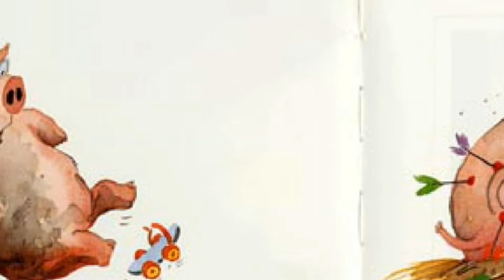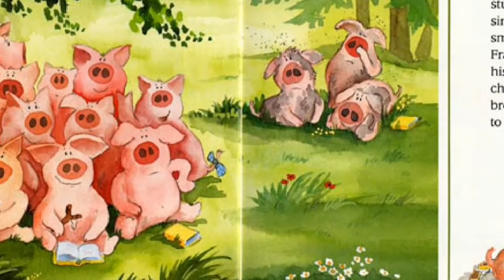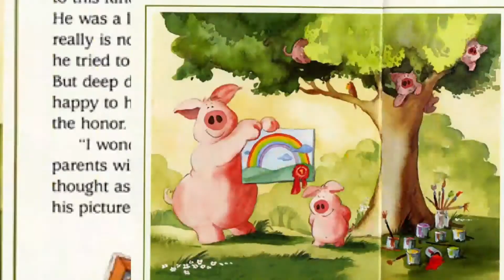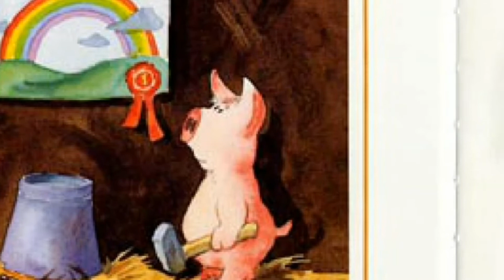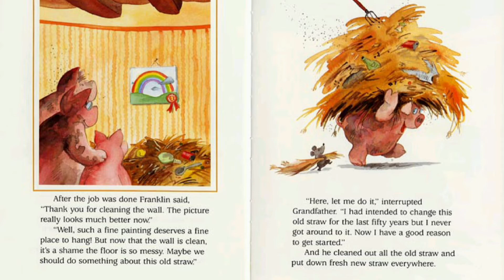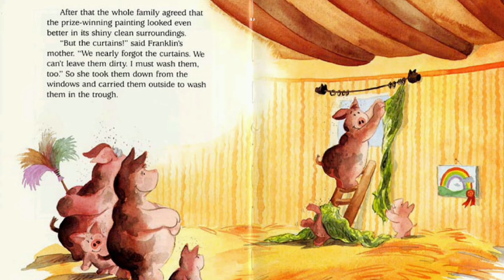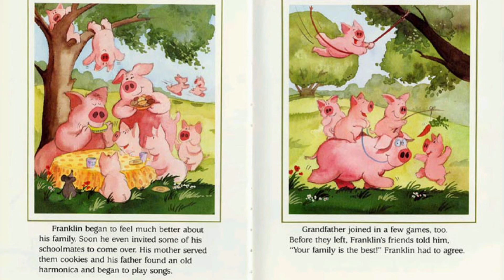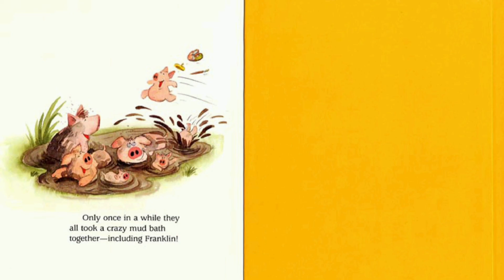OH WHAT A MESS! - What made the piggies to clean up? : Read with Amadh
Did you know that Franklin's family was so dirty that they didn't have a bath for more than a year?
what did make them change their ways?
come on, let's find out how it really happend!